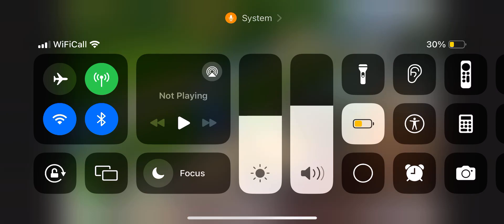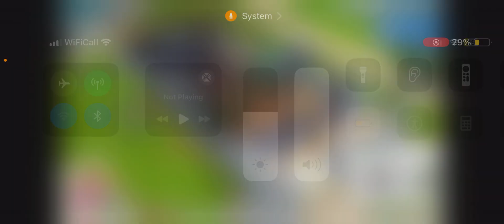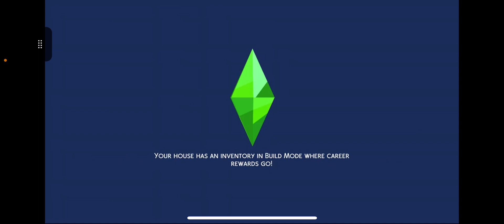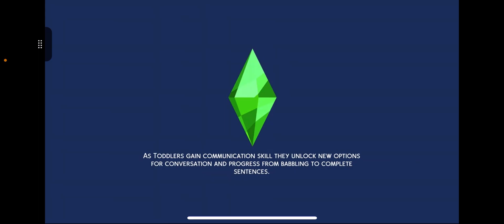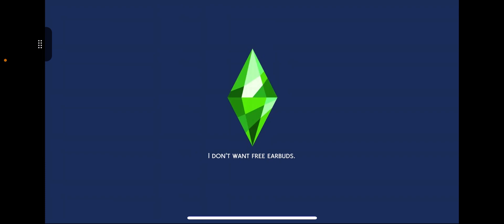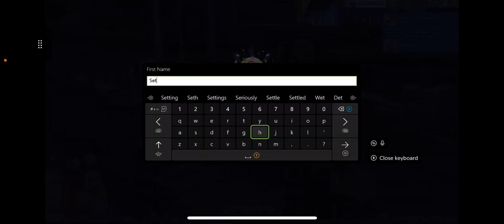Sims 4: The Original Series: Episode 5: Second Child